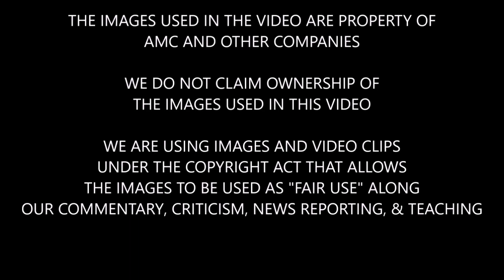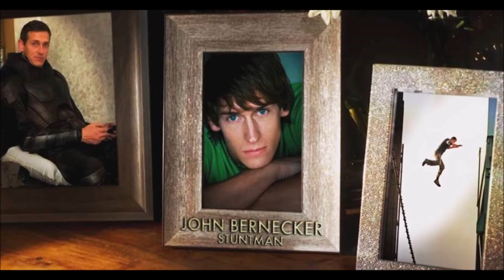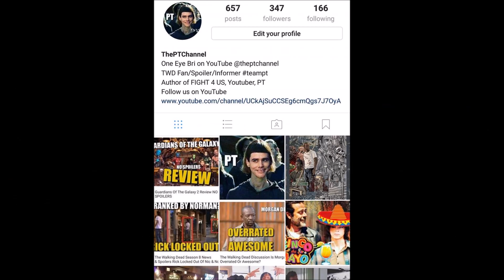Walking Dead At The Emmys 2017 - The Fallen Stuntman Honored As Well As Two Cast Members Presented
We discuss the 2017 Emmys and who was there from The Walking Dead as well as the honoring of the fallen stuntman John Bernecker.

All images/graphics/video clips are property of AMC, CBS, Emmys other others.